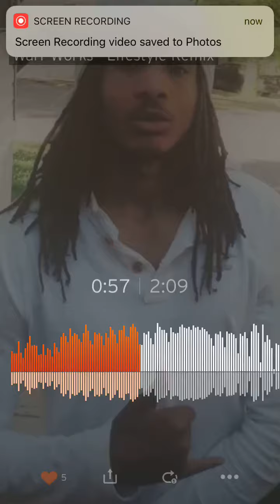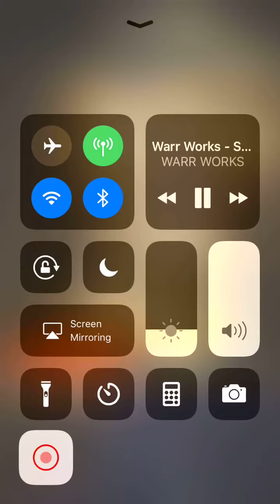Warr Works - Shawty A Rider